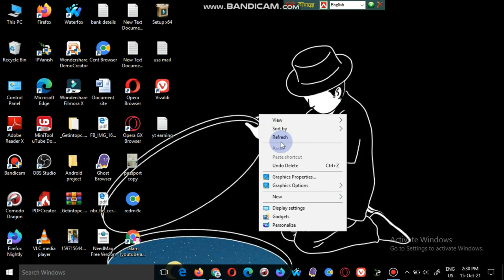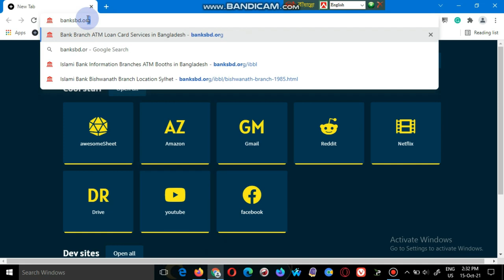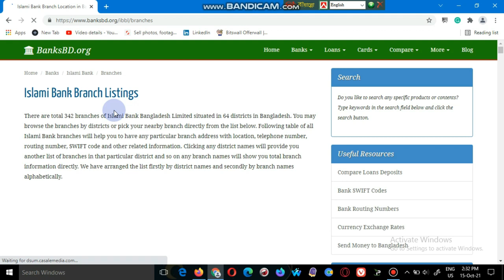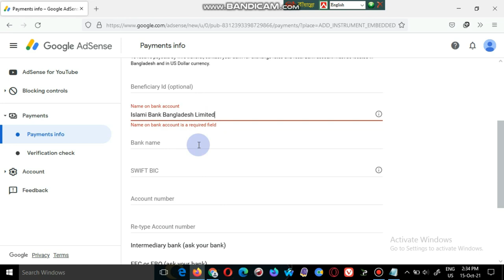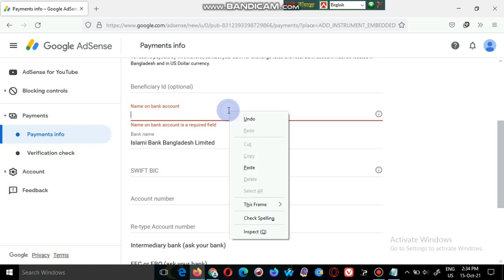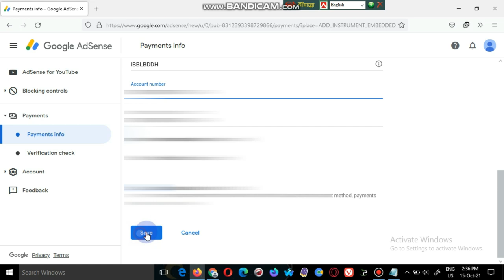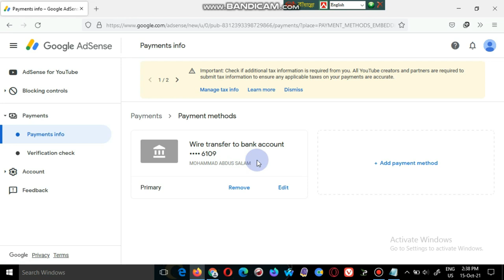How to add bank account on Google AdSense2021/22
How to add bank account on Google adsense 2021/22